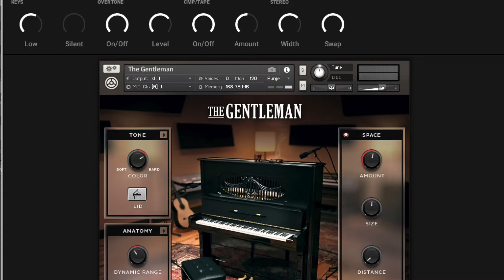Ain't she sweet Piano cover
Milton Ager - Jack Yellen 1927
Pour ce morceau rétro, j'ai utilisé le piano VST The Gentleman de Native Instruments
Enregistré le 4 avril 2024 sur Korg Kronos et Logic Pro X